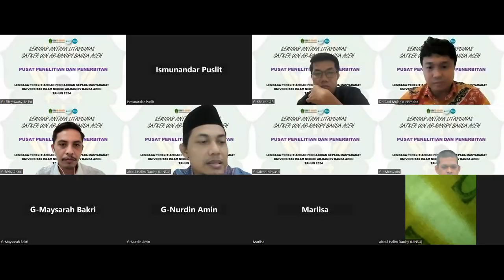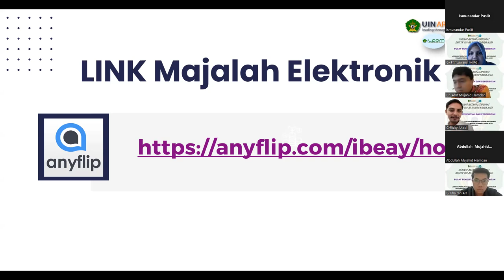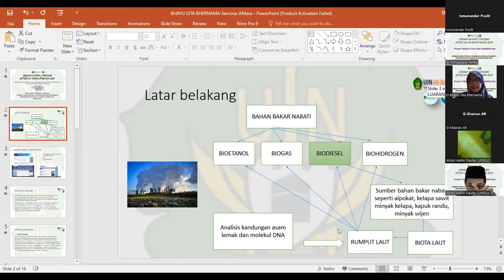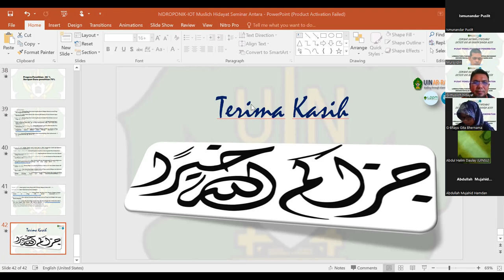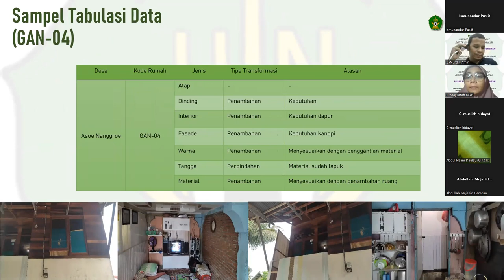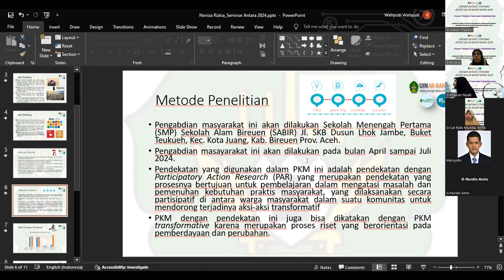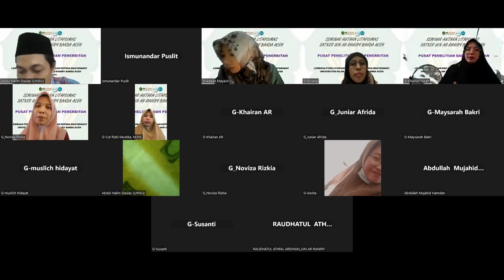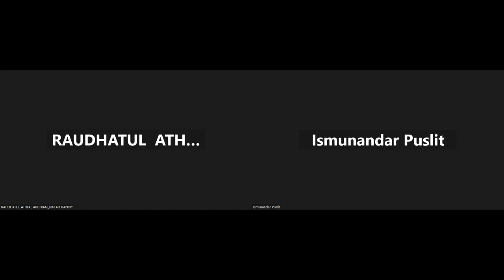Kelas G-Seminar Antara Litapdimas Satker UIN Ar-Raniry Banda Aceh Tahun 2024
REVIEWER:
Dr. Abdul Halim Daulay, S.T., M.Si. (UIN Sumatera Utara)
Dr. Abdul Mujahid Hamdan, M.Sc. (UIN Ar-Raniry)

MODERATOR:
Ismunandar

VIDEO EDITOR:
Anton Widyanto
LP2M UIN Ar-Raniry Banda Aceh